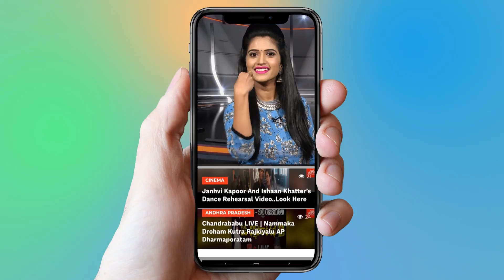How to Loss Weight With Chocolate? | Chocolate Health Benefits | YOYO TV Health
How to Loss Weight With Chocolate?
Chocolate Health Benefits
Health Tips in Telugu :